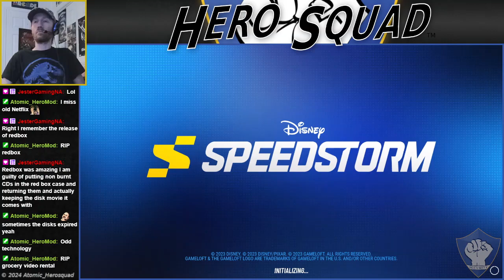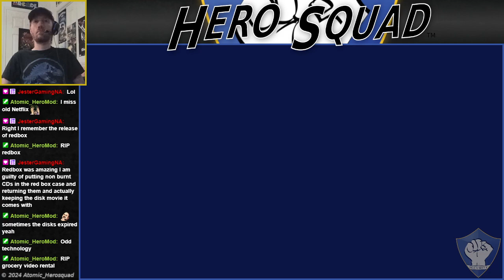Disney Speedstorm: Season Tour - Journey of Emotions - Part 2 - Chapter 03 - Saving the Islands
We race into Part 2 of the Season 08 tour, Journey of Emotions, and continue our adventure through the world of Inside Out! Play through the chapters to obtain wonderful rewards!
Speed into adventure in free-to-play racing game Disney Speedstorm, available on the Nintendo Switch!

-- Chapter 03 --
00:00 01 - Under the Jungle - Classic
03:41 02 - Return to the Village - Floating Objects
07:06 03 - Main Hall - Classic
10:11 04 - Ancient Ruins - Classic
13:43 05 - Block Sprint - Fog Challenge
17:55 06 - Rapid Pulse Track - Classic
21:38 07 - Palm Forest - Single Skill
24:53 08 - Joyride Circuit - Classic
28:23 09 - Wild Ride Circuit - Classic
31:35 10 - Trail of Roots - Classic
34:55 11 - Imagination Race - Boss Challenge
39:30 12 - Mystery Race - Classic